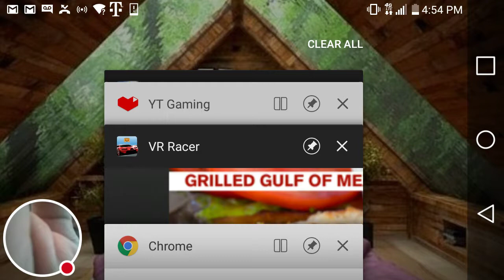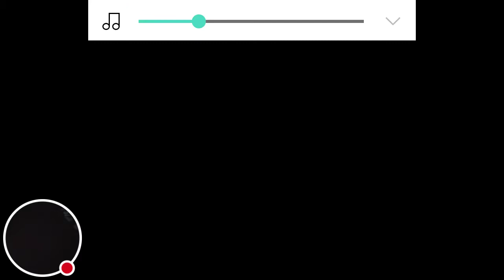VR Racer GamePlay( On Google Cardboard Too) - Two Way Traffic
Watch me play VR Racer in two way traffic mode! My tilt game is not strong.yet!